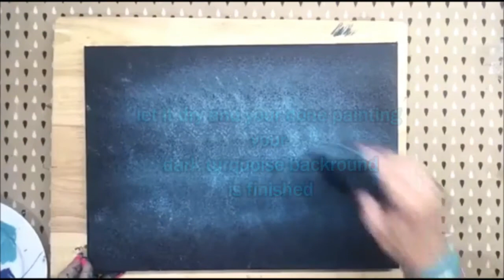DIY How to paint a DARK turquoise background FAST & EASY